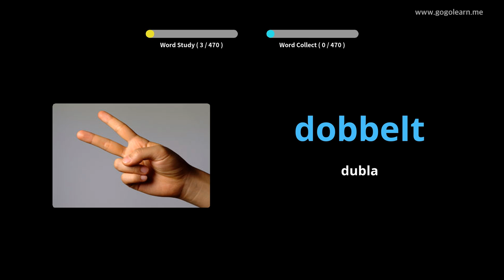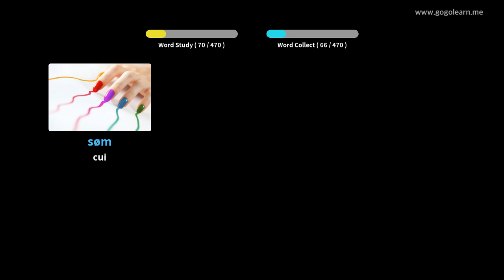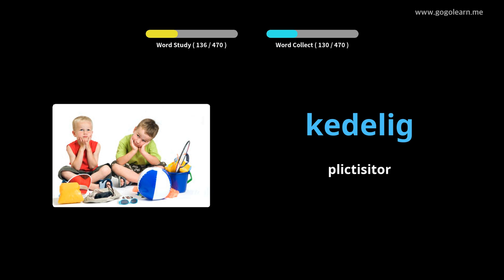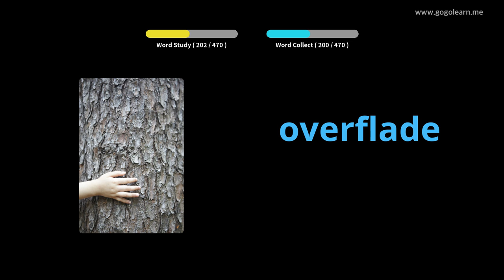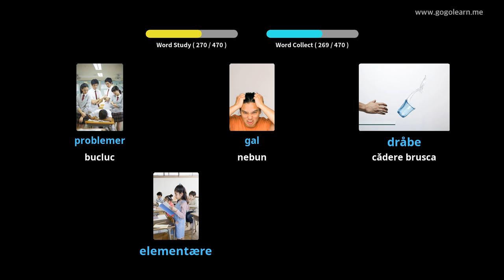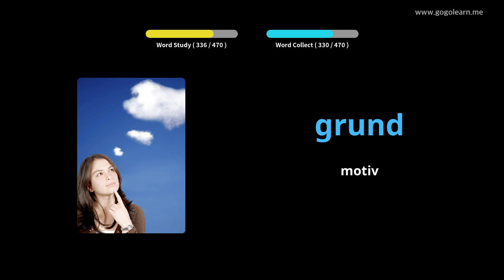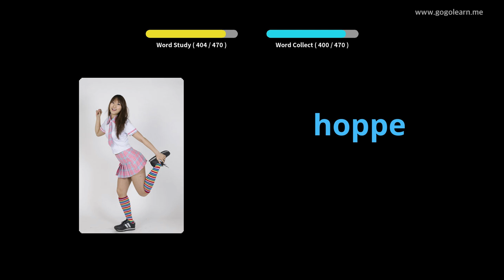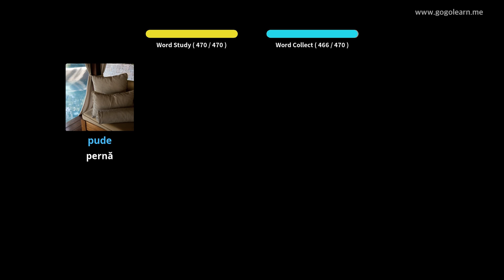Aflați Daneză Prin Imagini |Vocabularul Daneză Școala Medie De Bază | Golearn